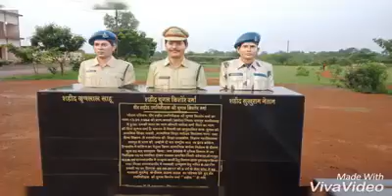All Indai Force Larky b Ghar choor jaty hy